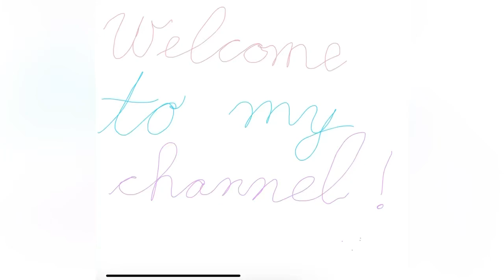Legoland short vlog | Vlog with Rosy